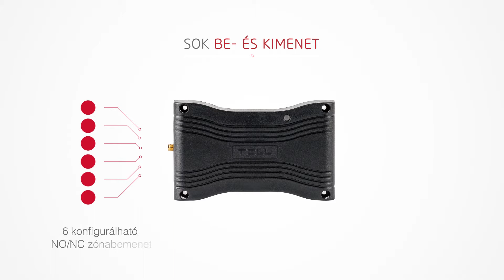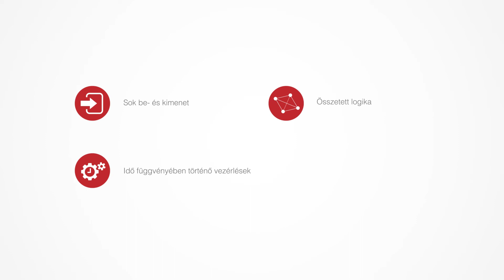Pager8 - korszerű kommunikátor összetett logikai rendszerrel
Kontaktusvezérelt kommunikátor, amely alkalmazható önálló riasztóközpontként, őrzési feladatok biztosítására kamerás megfigyelési lehetőséggel, riasztóközpontok kiegészítő átjelzőjeként, továbbá az épületgépészet és a mezőgazdaság területén is (szenzorinformáció alapján történő vezérlésre).